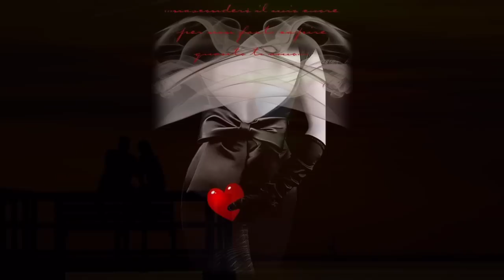Gipsy Inan - Ajnur Serbezovski - Cover - - Nasa Balada - Acoustic Guitar ! ! !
nogometne :: kosmajac sutka romano rap bijav sumadinka :: ne dolazi u moj san :: kotaweb.net :: yucafe.com :: telefon ::Zvonko demirovic,fazlija.nehru asim bajric,acko nezirovic tose proeski CRNOOKA :: luna :: ana romano rap bijav sutka bekuta veseljak original version :: selma barjami :: NOVITETI :: proka aca cergar cortan francuz
Zvezde Granda melodije mp3 :: ana bekuta veseljak original version :: ado :: MITAR MIRIC :: levis :: thc trenerka stil :: dike :: INDY BATO BRE :: uzivo :: stoja :: zar ti :: necu babo necu aliju :: U skripcu-sidji do :: uzivo :: zar ti :: sako polumenta :: Black Ice - AC/DC Rock N Roll Train Music :: Seka Aleksic :: ado :: juzni vetar :: dj Mp3 2009 :: ZIVKOVIC M :: jedno dete malo :: boban rajovic :: bijan bjelic opasno :: Gipsy Inan jedno dete malo :: ana bekuta veseljak :: ELMA SINANOVIC :: kelma :: ana bekuta veseljak :: zvonko demirovic :: zeni se :: STARI KRAJ :: boban rajostoja\ :: instrumentale karaoke :: narcotic thrust-i like it mp3 free download :: Dusko Pertovic :: daca,postmortal :: Zoran - Sampionska Svadba :: ovih dana :: vip :: elvir mujanovic :: boban 09 :: hajmo sestro :: ne zelim kraj :: Black Ice - AC/DC Rock N Roll Train Music Video (2008) :: ZA TVOJE OCI ZELENE :: boban ne dolazi :: my secret :: bora dugic izmedju sna i jave :: LJUBa ALICIC :: tela :: ELMA SINANOVIC 2008 :: marija k :: evrovizija grcka :: funky g :: ciri bu ciri ba :: lepa lukic :: o jeseni tugo moja :: Svarta Safirer adil maksutovic pticica mp3 :: Zuti Serhatlic :: ergen odev :: inira :: o jeseni tugo moja :: kemal monteno :: Saban saulic tvore dmene :Nehru i Juzni Vetar : indira radic i ksenija pajcin hajde sestro :: hodzic :: slavonske lole :: crna duga :: dueti semsa :: jerebic :: Sarmer :: ne dolazi :: Zak-2008 :: grupa harmonija :: Hari MataHare :: semsa nisam suza :: pijer :: Raspjevane Meraklije :: uzivo :: Raspjevane Meraklije :: prevario si me :: vatrena :: saban saulic :: joksimovic :: rizni put ::Tarkan romano Raspjevane Meraklije :: filip :: kolo 2007 :: jasar :: jedna noc kajanje :: ZORICA BRUNSLIK SAMO JEDNOM VOLI SE :: s tobom hocu sve :: ne dolazi u moj san :: zeni majka omera :: juzna :: SIRAK :: krstovic :: tamara todevska 1003 :: balasevic gorka pesma :: necu babo necu aliju :: snezana djurisic :: kad sam bio mlad :: zabavna uzivo :: braca brajic :: sako polumenta :: indy :: fosili novi :: patalobo kolo :: Did luka :: romano bal romano parti party sandi eto ti sad njega :: željko joksimovic :: irina-2 hot :: goca trzan mp3 :: saban ba :: O jeseni tugo moja - Zaim Imamovic mp3 :: ramadan karasniqi dani :: O jeseni tugo moja - Zaim Imamovic mp3 :: d2 :: zasto da se krijemo kad se volimo :: nino :: pusccat dols :: tugom :: letnje haljine :: boza nikolic 2006 :: queen we are the :: adelisa hodzic mjesecina :: narcotic thrust-i like it mp3 free download :: voleo sam za tebe :: sanja :: Kelly Here i am :: marcelo :: dj Mp3 2009 :: bora drljaca sokolica :: BALKAN MIX 2 :: darko :: Raspjevane meraklije uzivo :: Raspjevane Meraklije :: Raspjevane Meraklije :: klapa maslina :: ne zalite :: nina badric :: lepo li je biti :: gipsy inan madzuri 2008 :: DZEJ IMATI PA NEMATI :: lepo li je biti :: ana nikoli mornar :: Suze na oltaru :: nogometne :: NOVITETI :: sprecanski talasi 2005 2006 :: mama juanita :: Djokic - 2008 :: uzivo :: mp3 muzika :: mp3 muzika :: Nina badric :: Yucafe Mp3 2008 :: Raspjevane Meraklije :: jelena vip :: colonia :: Raspjevane Meraklije :: caboo :: el zorro la espada y la rosa :: vrelo dabar :: Sha# :: sretan ti rodjendan :: ognjeni momci :: B 3 - :: aca lukas :: ramko bernat ervin chocolate puma :: serbezovski dzemail erdzan erdjan bernat dzefrina djefrina ahmet bijav ilda saulic stani duso da te ispratim :: prljavo kao :: stani mome erdjan da zaigras :: 3 case :: Bijelo Dugme - Uspavanka za Radmilu nina badric sutka slike Aldin huseinbegovic gitaro tose kismi faredin orhan esma saban bajramovic Ork Universal Bend Ork Univerzal Bend Ork Parlament Ork Digital Bend Ork Extrem Bend Ork Plave Zvezde Ork Energy Bend Ork Mladi Decaci Ork Kristali Ork Swedska Zvezde Ork Danske Zvezde Ork Angel Malakov Ork Ogneni Ritmi Ork Evropa Ork Melody Bend (Ork Romani Jag) Okka Sali Bend Dzeferina Ruzdi Ramko Sultan Gani Aliosha Naser Stanislav Kuckeck gipsy inan
Ork Zeleny Angely Koncerti Romski Bal Mokan Isa Pini Ork Veseln Momce Kenan Fadilj Sunaj Ork Exotix
Boni Tallava Bilhan Husnu Babus Marko Boban Markovic Cita Caki Mladi Talenti Rap Bujanovac Surdulica amza Ork.Universal Ork.Kristali Aliosha Ziki Bilhan Juzni Kovaci Madzuri Boril Amet (Ork.Universal Band).MOV Gipsy Inan ork kamenci anam universal bend plave zvezde djafer RUMUNKSI CHALGA ork.zvezdi ork.mania ork.